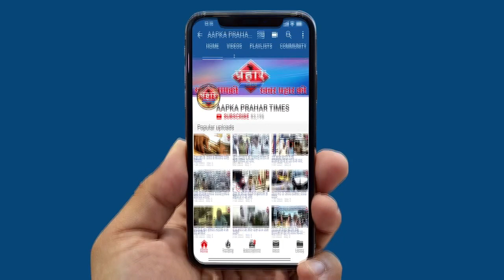लोगो की ऑक्सीजन की जांच कर आर्सेनिक एल्बम 30 दी गयी ||Aapka Prahar Times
लोगो की ऑक्सीजन की जांच कर आर्सेनिक एल्बम 30 दी गयी ||